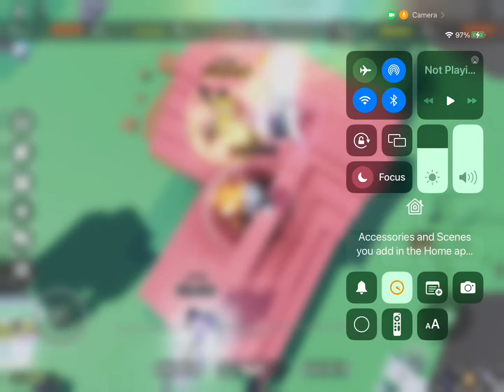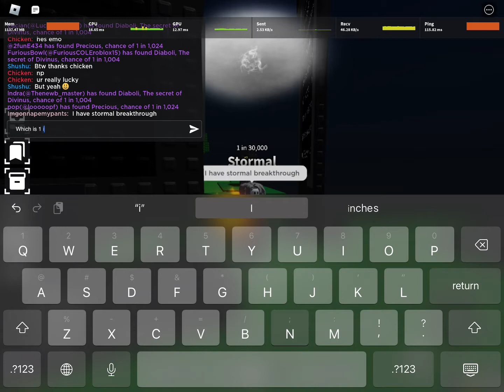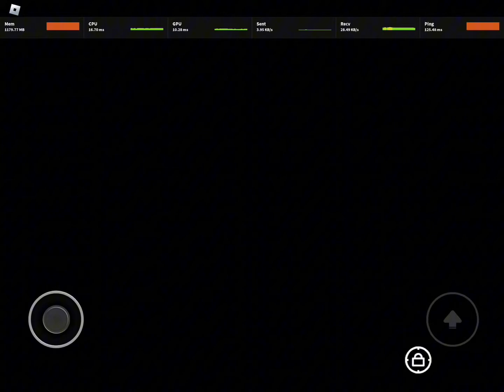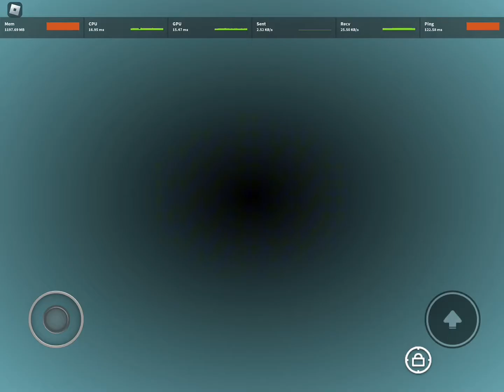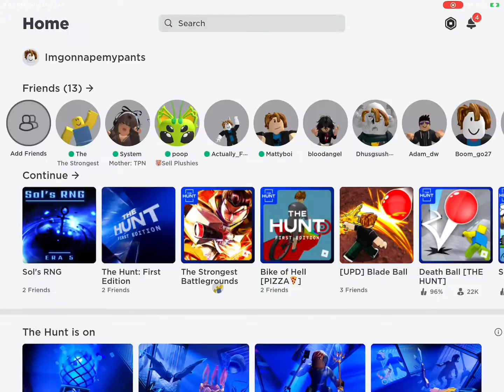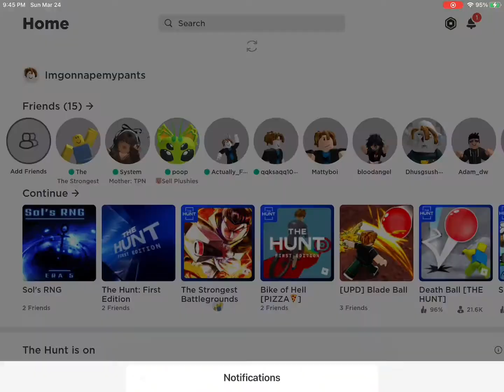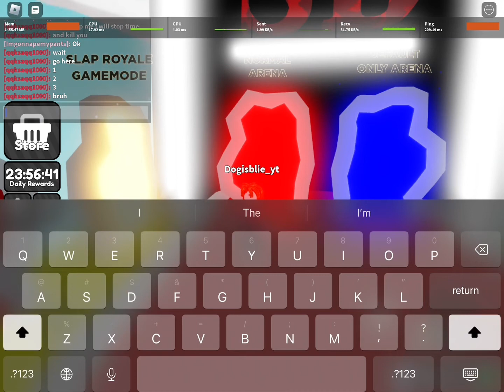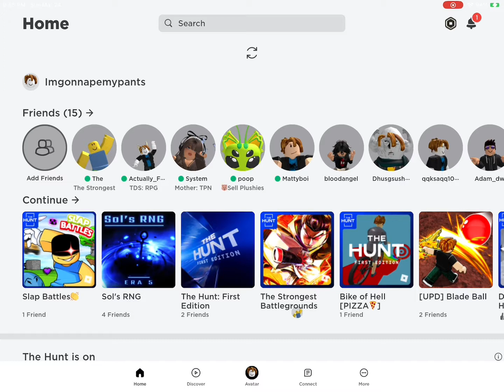Playing sols RNG + more games